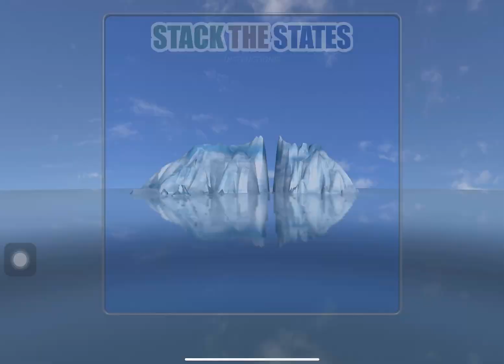Stack The States 2: Michigan Borders Canada